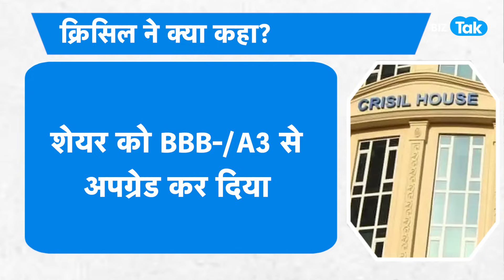Suzlon पर आया सबसे बड़ा अपडेट! | BIZ Tak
BizTak Premium ज्वाइन करने के लिए क्लिक करें .